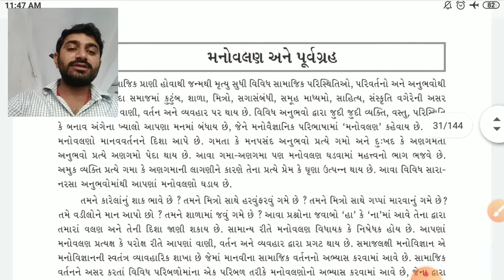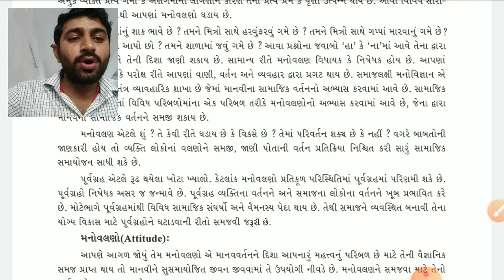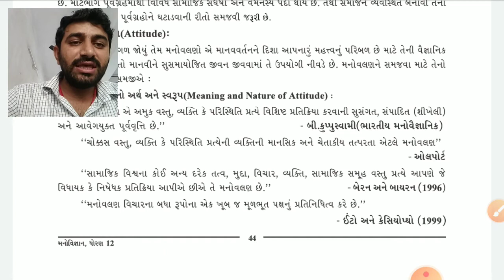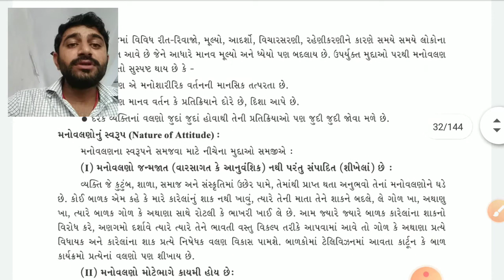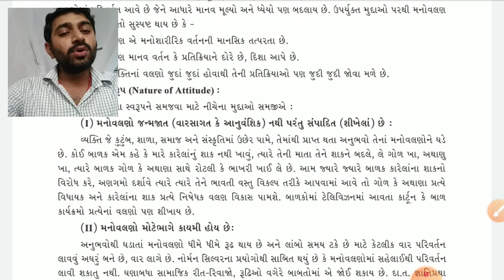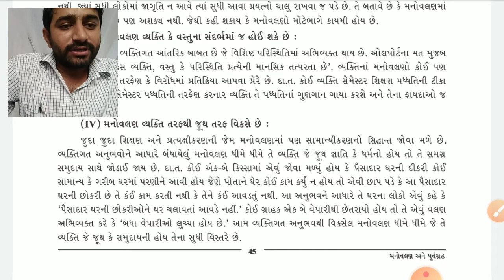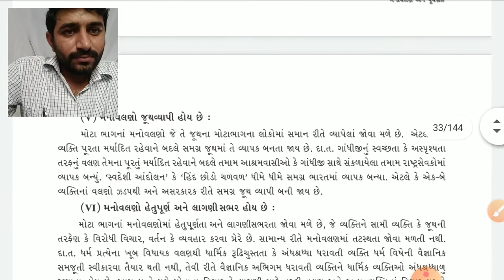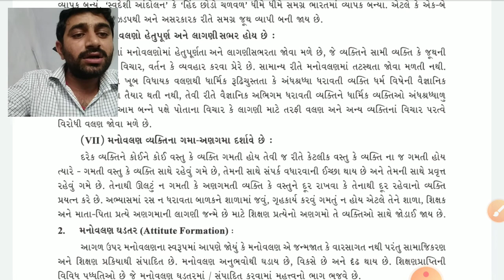STD 12 મનોવિજ્ઞાન પાઠ 4,મનોવલણ અને પુવગ્રહ,ભાગ 1 શક્તિભાઇ ગોહિલ